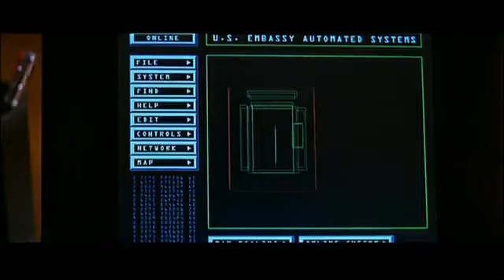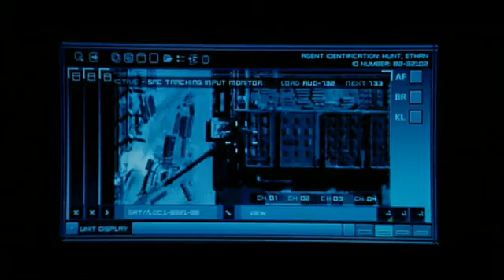Mission Impossible -tribute trailer.